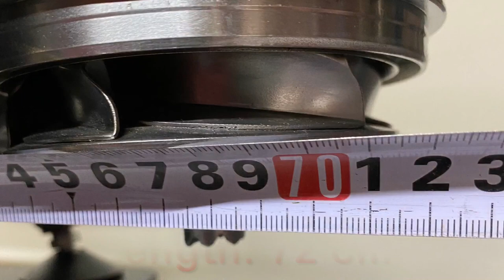How to make this Drill Rig from scrap!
This mini drill rig is made by Brutus Metal Art using old pump parts and other scrap metal.

sound from zapsplat